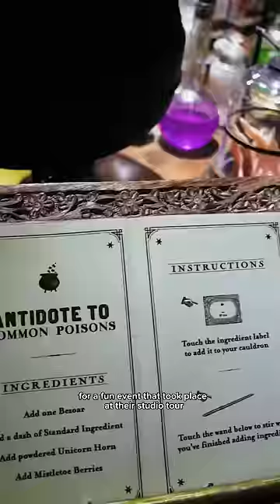The Harry Potter Studio Tour in Hollywood! ⚡️